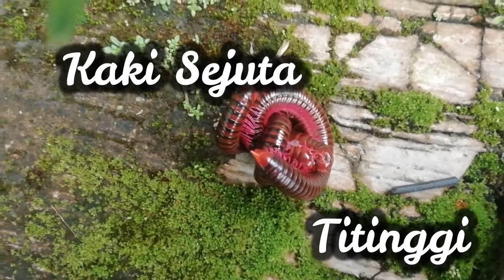Millipede are breeding XXX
Kaki Seribu Sedang Kawin / Berkembang biak